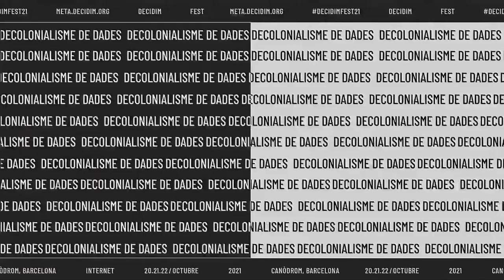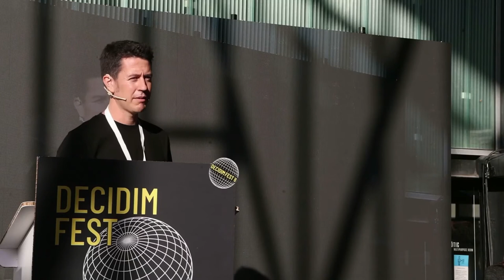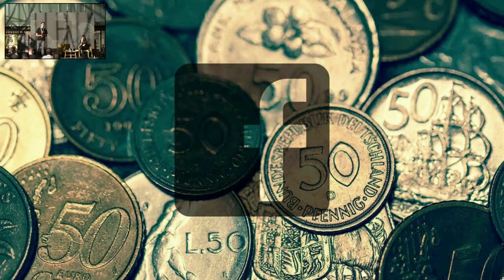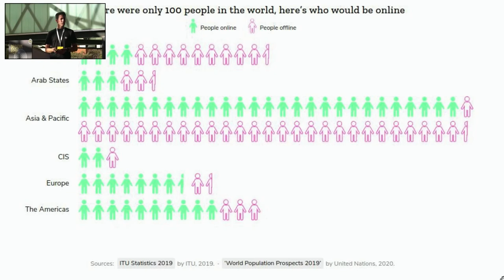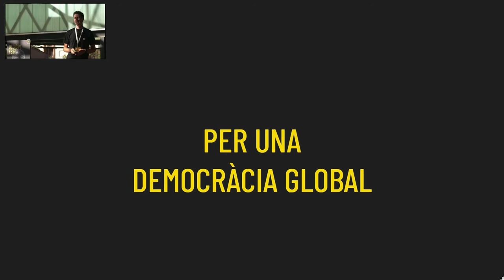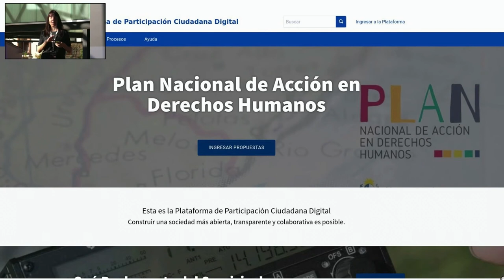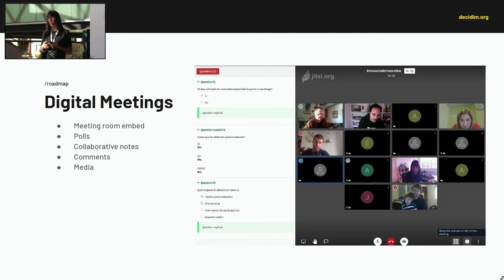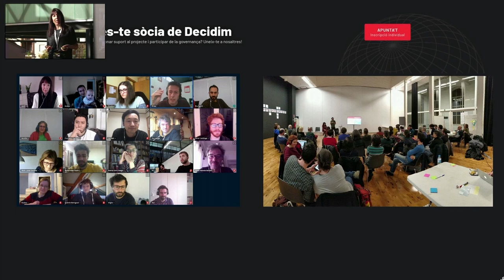DecidimFest21 Democràcia i justícia global a l'era digital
Arnau Monterde, director d'innovació democràtica de Barcelona i Carol Romero, presidenta de l'Associació de programari lluire Decidim obren el Decidim Fest21

Arriba una nova edició del Decidim Fest 21 i ho fa de la mà d'un repte cada vegada més complex; entendre des de múltiples òptiques les transformacions de la nostra societat i les seves interseccions amb les tecnologies. Aquestes ja estan a tot arreu, i els impactes són a molts nivells.

Obrim una conferència de tres dies des d'on pensar, entendre i reflexionar amb una mirada de 360 ​​graus la relació entre tecnologia i democràcia, des de la perspectiva dels drets i la justícia a escala global: els processos de resistència digitals i els desafiaments socials per fer enfront de les noves formes de control, el decolonialisme de dades i la justícia algorísmica davant de noves formes de desigualtat, els trans/hack/cyber feminismes, les transformacions del capitalisme en l'economia digital, els impactes de l'extracció de recursos per a la producció tecnològica o la justícia climàtica són alguns d'ells.

A partir de l'experiència de Decidim, i els principis i pràctiques acumulades després de 5 anys de projecte, seguim dialogant i construint per a l'acció, per al desenvolupament no només d'infraestructures digitals democràtiques obertes i lliures, sinó per a l'impuls de processos democràtics per la defensa dels nous drets en l'era digital i per al conjunt de processos de cooperació i emancipació social.